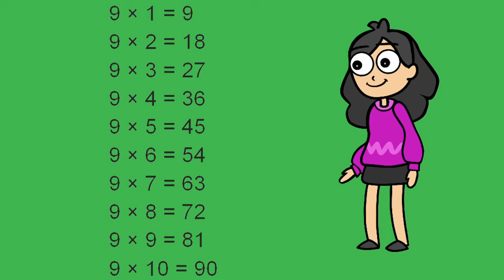Table of 9 || Table of Nine, Learn Multiplication Table of 9 x 1 = 9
Table of 9, Rhythmic Table of Nine, Learn Multiplication Table of 9 x 1 = 9